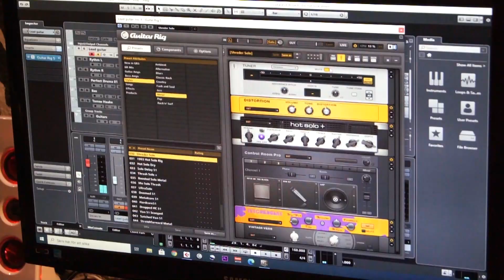The worst things about playing guitar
I know I cant be the only one who is struggling with these kind of things?

Let me know what you think should have been on the list

You also find me on these platforms